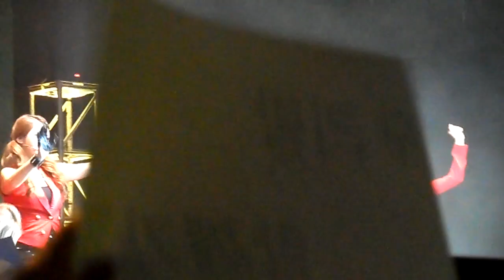[HD] 120918 T-ara HK Showcase Fantalk + Sexy Love (Close Up)